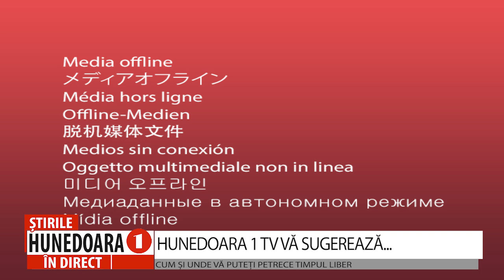HUNEDOARA 1 TV VĂ SUGEREAZĂ...